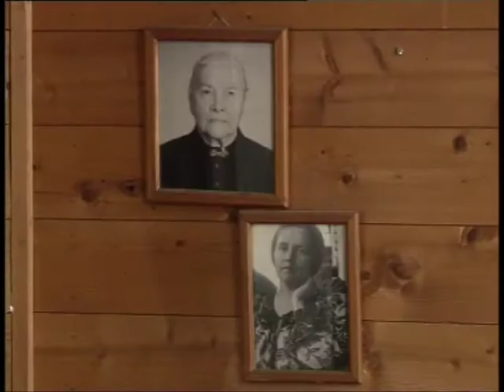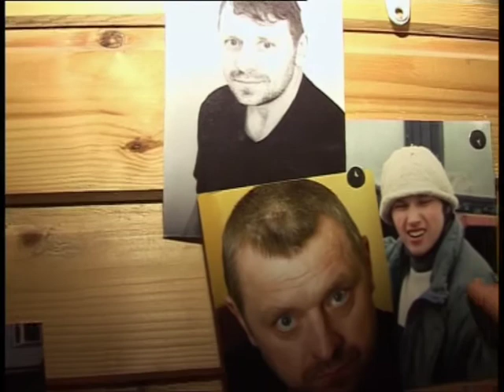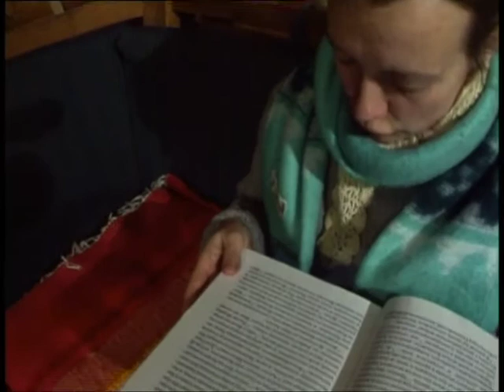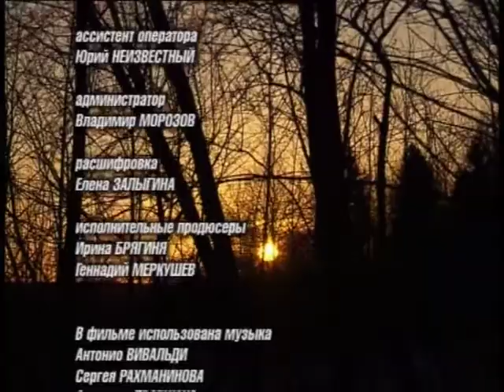Где моя душа летает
Фильм о деревне с поэтическим названием Светлана, которая находится в глуши, в трех часах езды от Санкт-Петербурга. Ее построили норвежцы для людей с  нарушениями физического и умственного развития, обреченных на специнтернаты закрытого типа. Многие из них до того, как попали в деревню, не могли связать и двух слов, бессмысленно сидели дома, в четырех стенах.
В Светлане избегают слов "инвалид" или "больной", предпочитая называть таких людей "ребятами" или "подопечными". Здесь не занимаются чудесными исцелениями и специальными тренингами, здесь не важен диагноз. Здесь им просто создают условия для нормальной человеческой жизни. Здоровые и больные общаются наравне, работают вместе, и инвалиды перестают ощущать себя больными и ущербными.
Фильм построен на историях жизни и взаимоотношениях больных и здоровых людей. Работа, отдых, занятия в мастерских; удивительные по искренности, трогательности и силе воздействия синхроны больных и их родителей, рассказы волонтеров о прошлой и нынешней жизни ребят.

Автор сценария и режиссер – Лилия ВЬЮГИНА
Хронометраж – 52 мин.
Производство – «Студия «А4»
Эфир – Первый канал